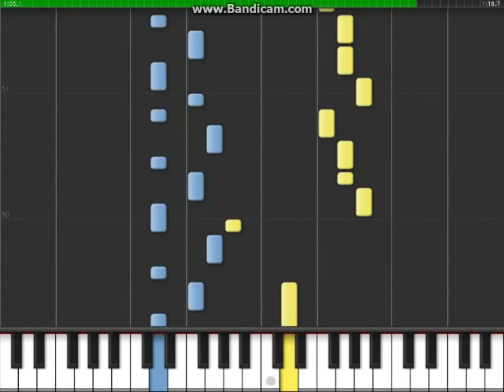Torn - Piano Tutorial - Part 5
Artist: Natalie Imbruglia
Lyrics: (chorus1) Nothing's fine I'm torn. I'm all out of faith.